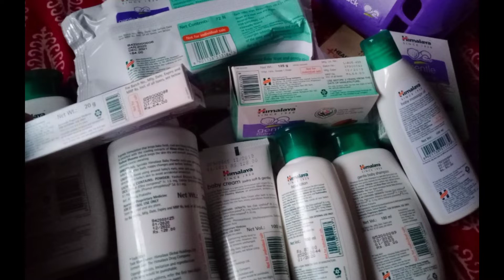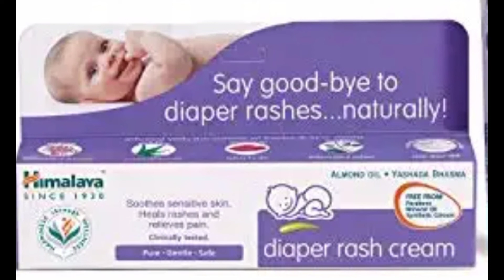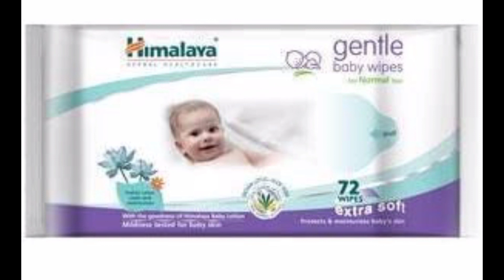Himalaya baby products malayalam/Himalaya baby products combo amazon/New born baby products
How to send files from phone to tv malayalam/How to connect mobile with tv/How to send movie tv